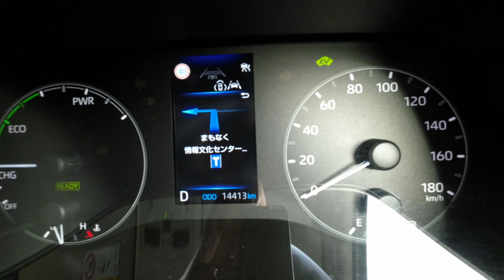【試乗】シエンタハイブリッドをTimesカーシェアで実際に乗ってみた！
トヨタのコンパクトミニバン
シエンタハイブリッドをタイムズカーシェアでレンタルしてみました！

トヨタシエンタハイブリッドの購入を検討されている方
トヨタシエンタハイブリッドのレンタカーやカーシェアの利用を予定している方
５ナンバーサイズの広々としたミニバンを求めている方

【動画内容】
実際に運転してみて感じた乗り心地や運転のしやすさ

【関連動画】
シエンタハイブリッド(7人乗り)の内外装についての動画はこちら！

【チャプター】
00:00 オープニング
00:36 ペダルレイアウト
00:54 加速(ノーマル/エコ/パワー)
02:24 減速、ハンドリング
02:56 視界について(交差点右左折、車線変更)
03:44 バック駐車
04:16 クルーズコントロール、ナビ表示、エネルギーフロー画面
04:43 エンディング

あなたのカーライフがより充実したものになりますように！🚙✨